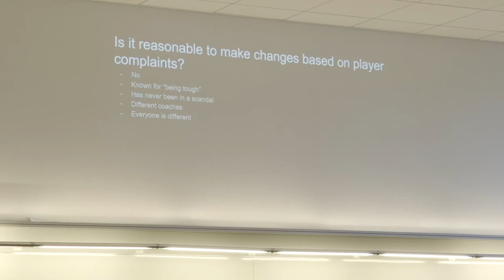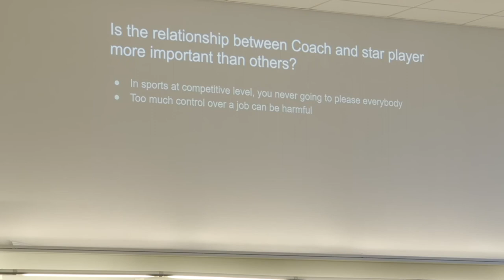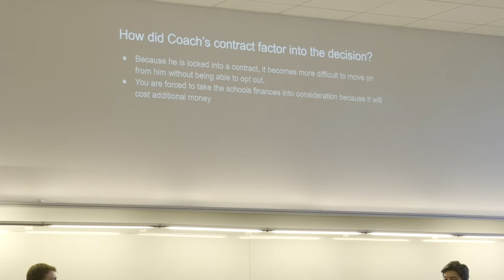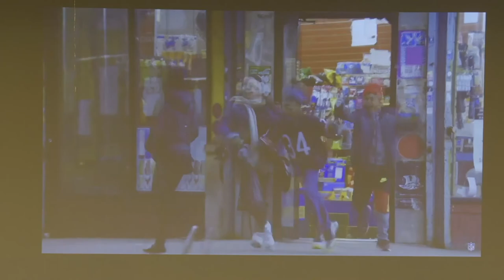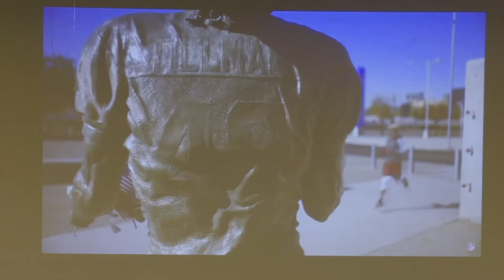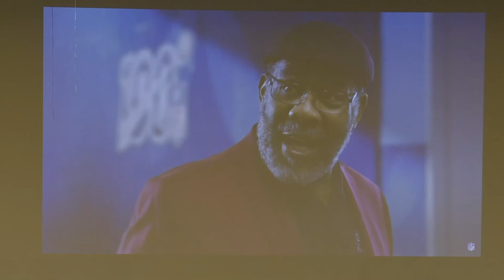UCTV Events | Business Sports Conference | 2/8/20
A conference held on Business and Sports at Uconn, Storrs.